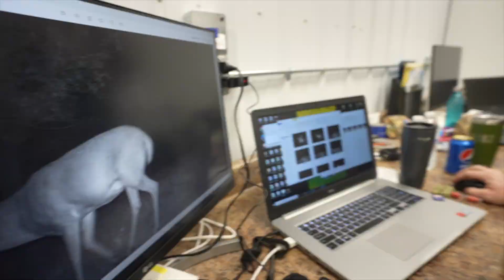LATE SEASON MADNESS PT 3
With 3 nice management bucks off the farm, Mark changes gears when a booner that disappeared in September reappears on the Reveal cameras.